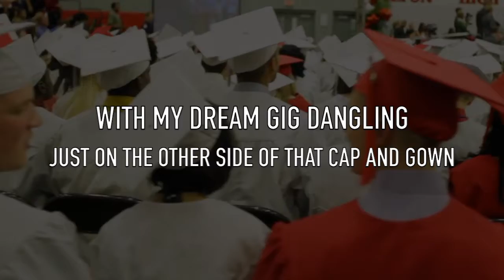Everything by Erin Noelle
Everything is a standalone novel. It is a spin-off from the Book Boyfriend Series.

Music was was part of my DNA, pumping hard through my veins, resonating deep within my bones. Not surprising, considering my dad was a global rock star and my mom had the voice of a fallen angel.

With my twin sister by my side in our indie-rock duo, Singed Wings, we were ready to finally see our name in lights when we opened for the hottest act to sell out stadiums – Jobu’s Rum Summer Reunion Tour.
The life I’d always wanted was finally within my reach. All I had left to do was finish out my last semester of high school.

But there was one problem: Ms. Sloan, the new art history teacher.

The same Ms. Sloan I’d met as Belle, the sexy little pixie who’d captivated me at a New Year’s Eve concert last year.

The same Ms. Sloan who’d owned nearly every one of my thoughts since that night.

The same Ms. Sloan whose class I was in danger of failing.

With my dream gig dangling just on the other side of that cap and gown, all of my focus should’ve been on my school work and improving my music as I prepared for my big shot to rock the world…

But I never expected her to rock mine first…
 and to change everything.